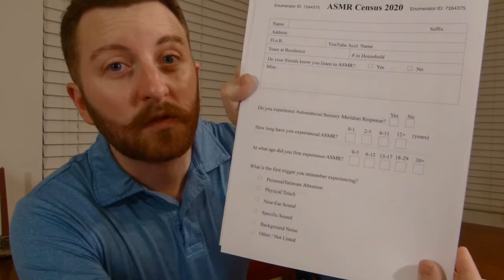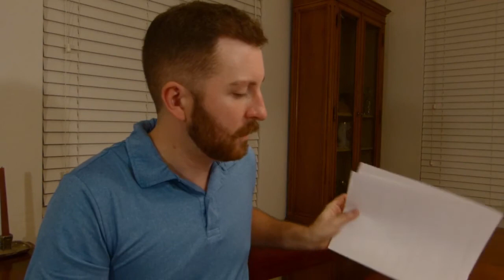ASMR Census 2020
The national Tingle Alliance is working with the government to create a census for people who watch ASMR and enjoy tingles. A census worker comes to your house and interviews you for the information during his busy day.

It was a fun challenge to incorporate three separate video and audio segments into one video, and if I'd like to do more videos like this in the future. One day a salesman might come to your house...